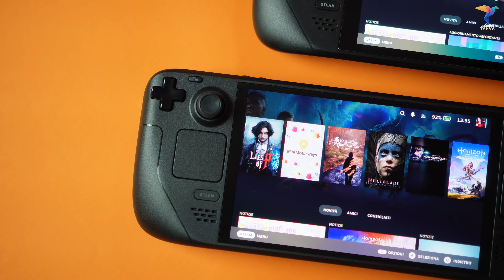Il meglio e il peggio dei videogiochi nel 2023 | Le eredi di Steam Deck e un'industria miope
Come lo scorso anno, ho pensato di proporre una chiacchierata per discutere di quello che per me è stato il meglio (e con esso il peggio) del 2023 dal punto di vista videoludico! 🎮

Preciso che non volevo citare top o delusioni di cui abbiamo sentito parlare milioni di volte – come Zelda: TOTK e Baldur's Gate III per la prima categoria, e francamente Starfield per la seconda.

00:00 Cosa facciamo oggi
01:13 Primo top
03:00 Primo flop
04:49 Secondo top
06:27 Secondo flop
08:33 Terzo top
10:06 Terzo flop
12:50 Quarto top
14:40 Quarto flop
18:36 Quinto top
21:38 Quinto flop
24:21 Ciao!

■ Obiettivo short/vlog
■ Camera b-roll
■ Obiettivo b-roll
■ Obiettivo dall'alto
■ Microfono per voiceover e live
■ Supporto orizzontale